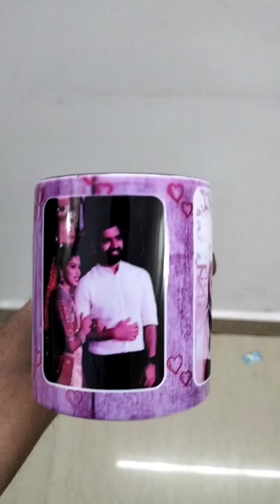Print your mug with your photo and name logo and many more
Printkaroo offers the best platform in India to customize Mobile Cases for 400+ phone & tablet models, Mugs, Plates, Key rings, Photo Frames, Fridge Magnets, Posters and more. We use the best transfer printing techniques to deliver the most unique products to you. Our design platform enables you to use your Images or Text to customize and design your products.

Welcome to Printkaroo.com send us few details to print your mug.
1:- Your Name
2:- Your Mobile/Whatsapp Number
3:- Your Dilivery Address with Pincode
4:- Wich mug you want to print White /Color Mug
5:- Send Your Photo/Design Which you want to print on your Mug

Note:-Cash On Dilivery Available.
Free Dilivery in all over india.
Thank You Printkaroo.com